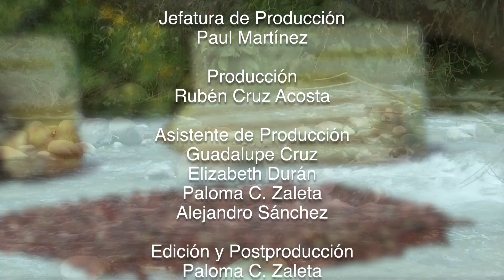Veracruz Agropecuario - Feria de la Milpa